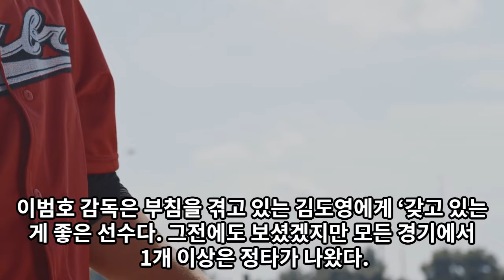【프로야구】서건창 대박!불편했던 LG 염경엽 감독에 빅엿을 날렸는데..! 기아타이거즈를 살렸다!김도영에게 조언하는 재능 부자.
부상 악령이 드리워지고 있는 기아타이거즈.
이의리에 이어 박민까지 부상으로 엔트리 말소!
그래도 버틸 수 있는 건 5천만원에 주워온 서건창.

자료출처 : KIA타이거즈